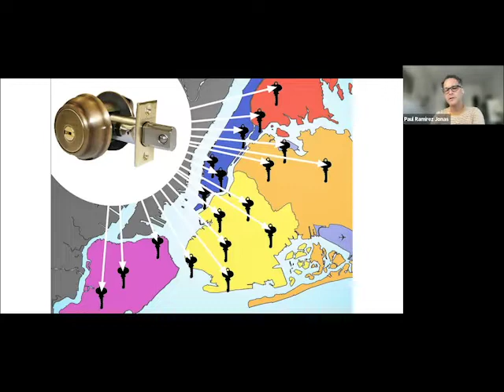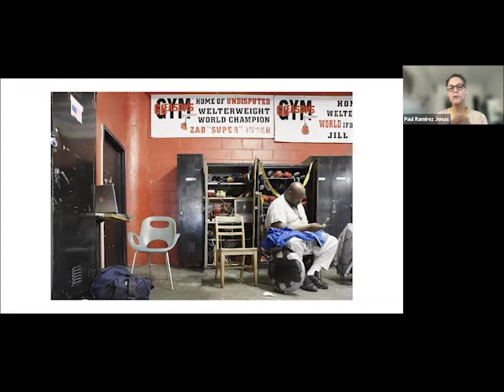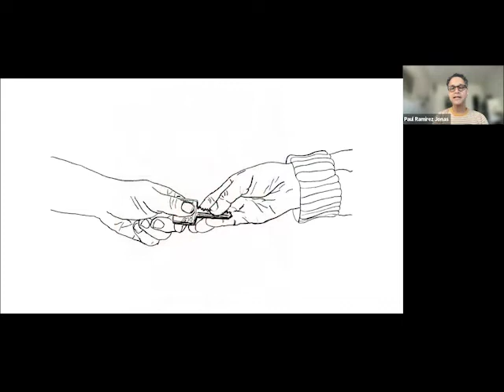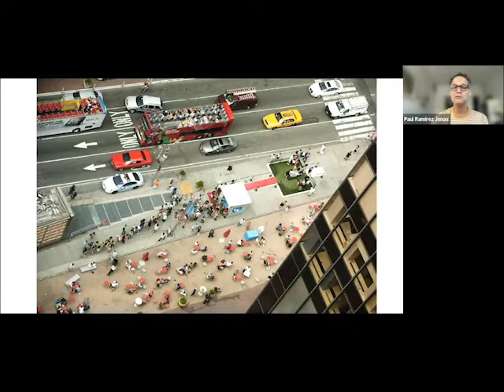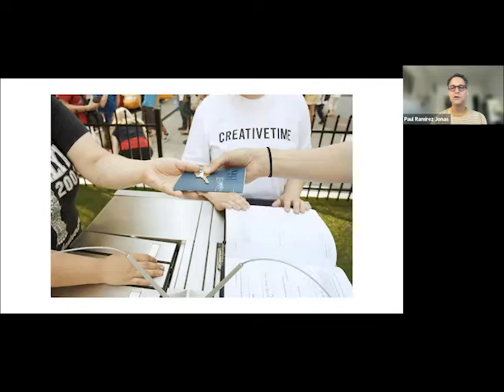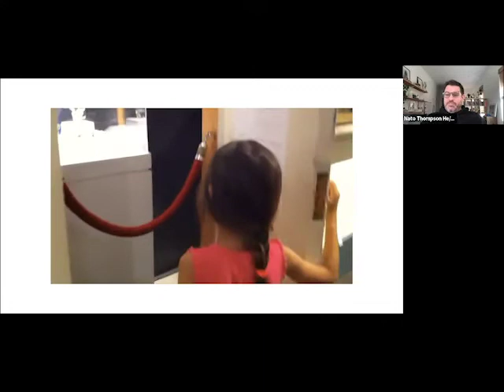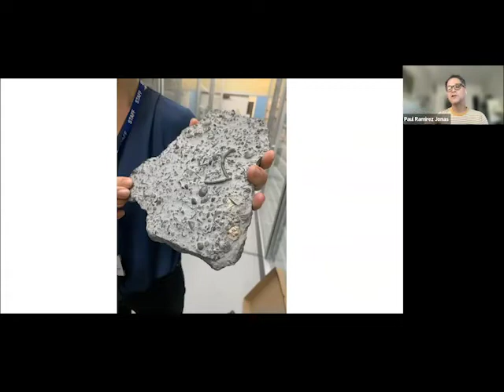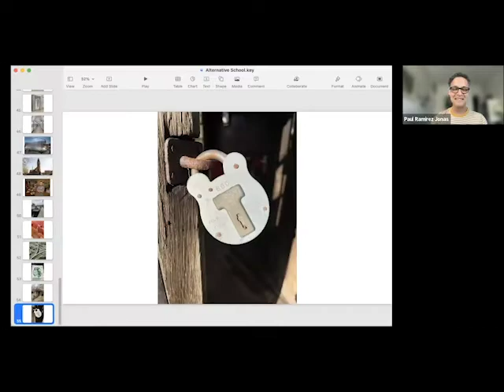Paul Ramirez Jonas Visiting Artist Talk at TAAS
Paul Ramirez Jonas visits The Alternative Art School and speaks about the Key to the City project and its upcoming opening in Birmingham, England.

To learn more about The Alternative Art School and what Online art classes we offer to artists anywhere in the world.

Subscribe to our Youtube channel for notifications whenever we upload a new video, and follow us on Instagram or via our newsletter (sign up on our website - at the bottom of the page).